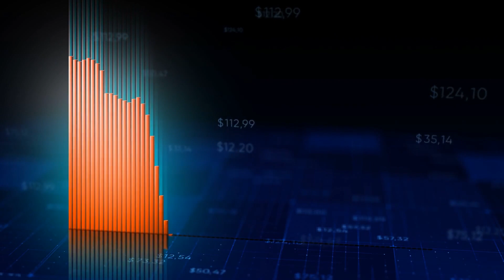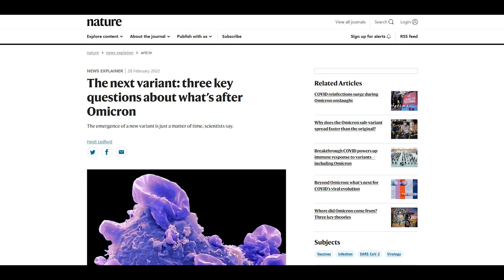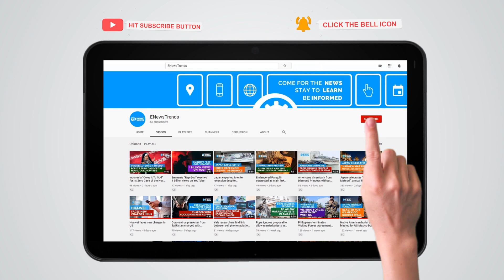The Next COVID Variant: 3 Key Questions That Need Answers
covid, covid vaccines, vaccines covid, covid variant, covid omicron, omicron covid, omicron subvariant

Three key questions need answering before the next deadly variant emerges.